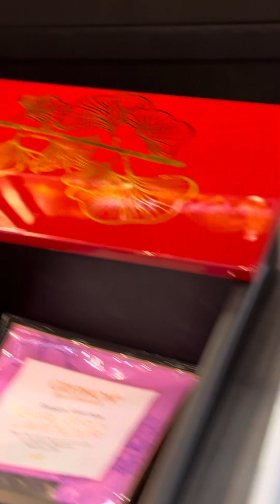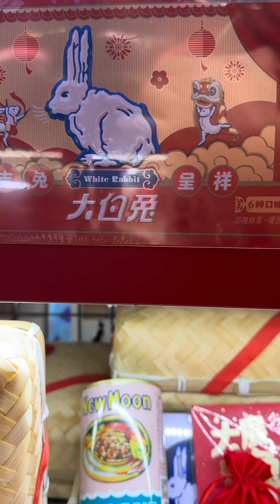BEAUTIFUL DISPLAY YEAR 2024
Happy Chinese lunar new year 2024